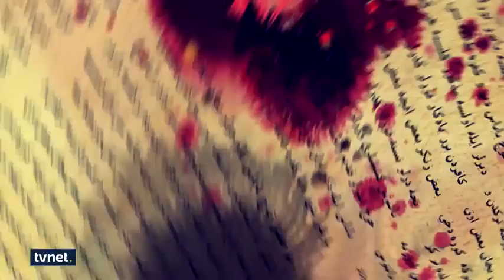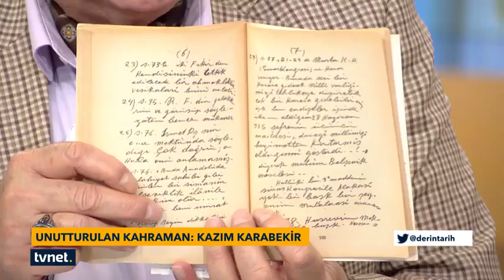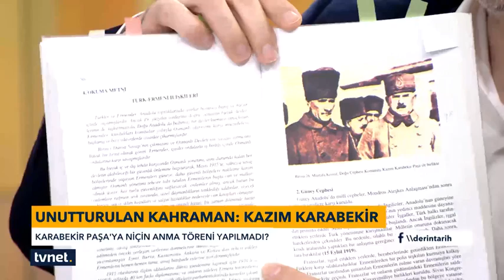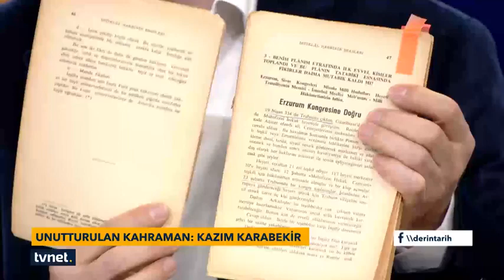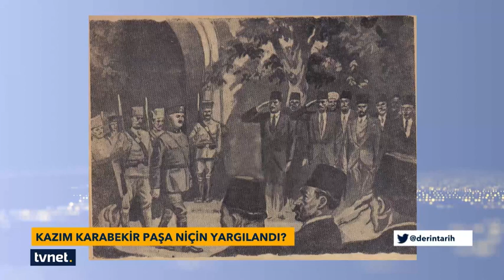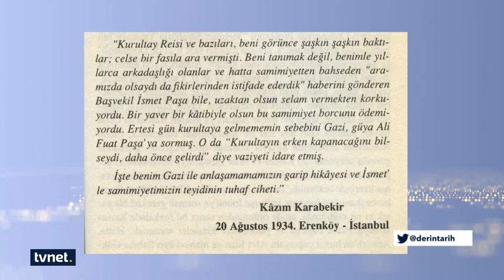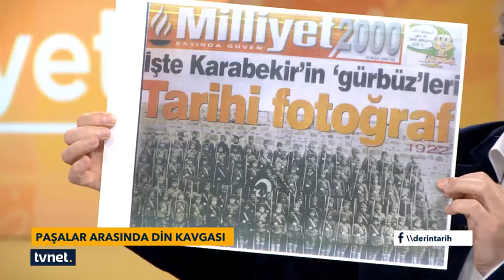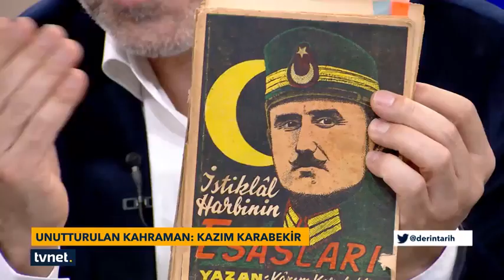Derin Tarih - Unutturulan Kahraman Kazım Karabekir - 28 Ocak 2017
Unutturulan Kahraman Kazım Karabekir